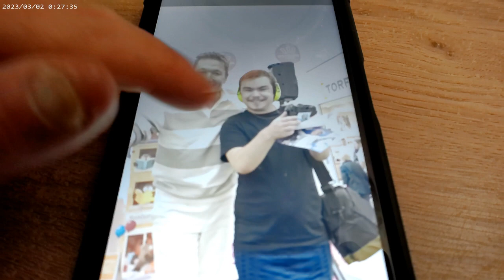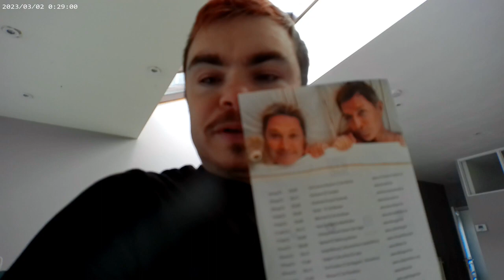bart kaell ontmoet in Waasland shopping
Zaterdag 24/09/23